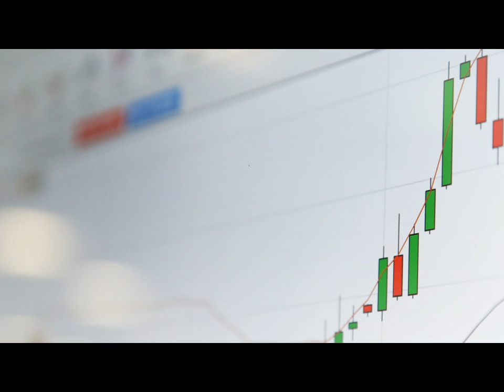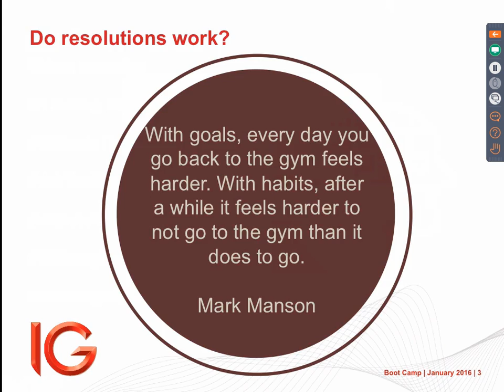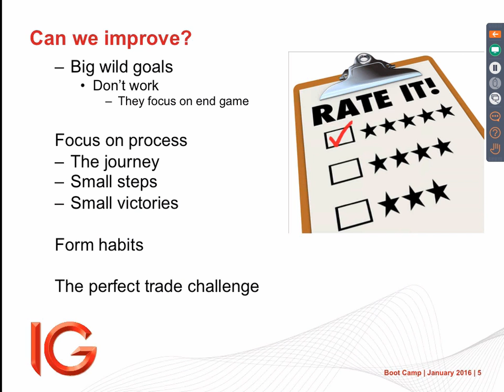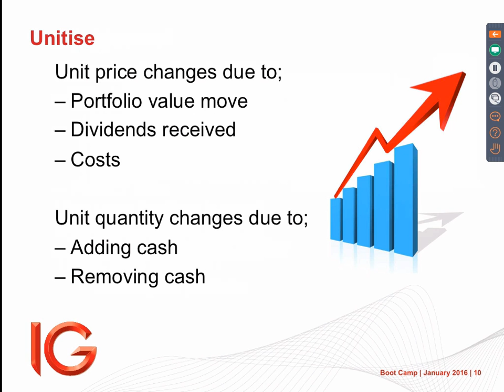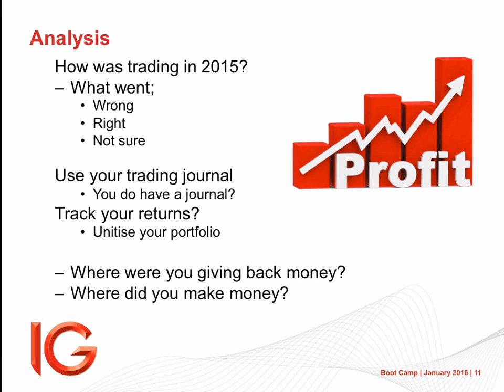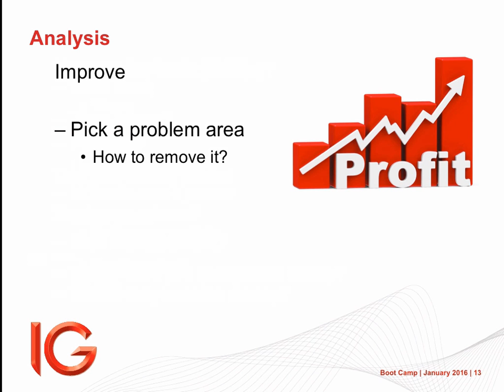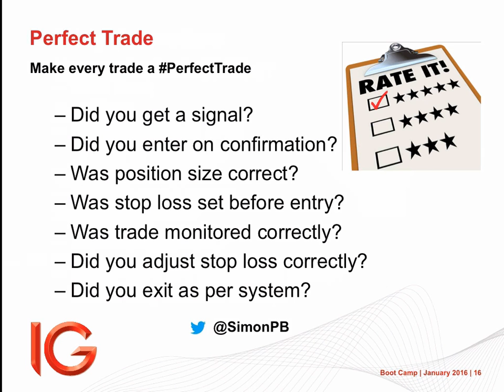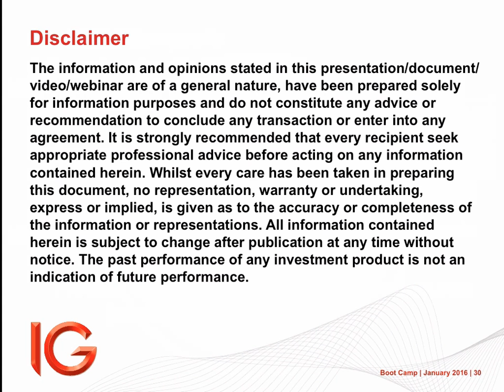Trading Boot Camp with IG (session #7 - New Year Trading Resolutions)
In this session Simon Brown at making this your best trading year ever.

He covers;
A perfect trade
Trading Discipline
How to know what to change
Measuring performance
Traders journal